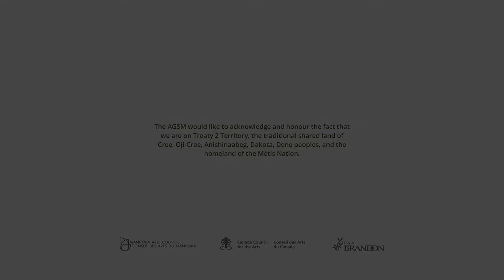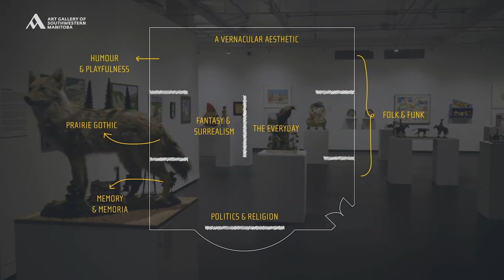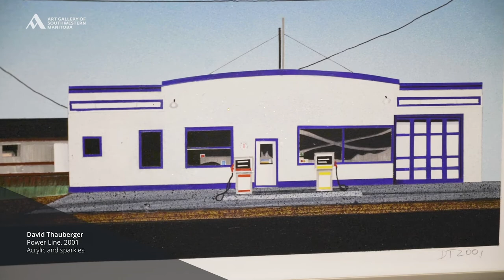Intro to A Prairie Vernacular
Discover the curators' vision and explore Folk and Funk's roots in Saskatchewan and the connections between prairie artists that form this exhibition's foundation.